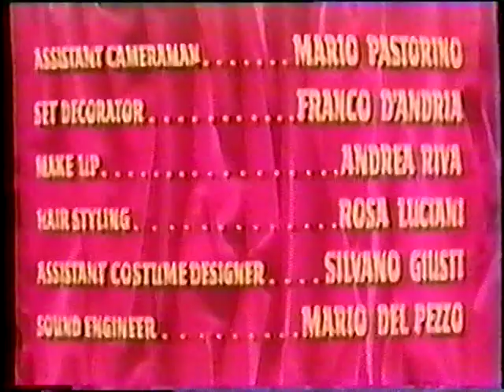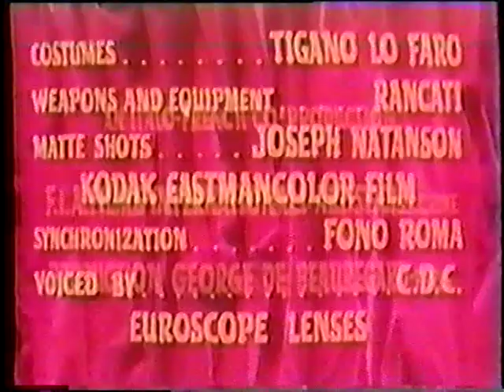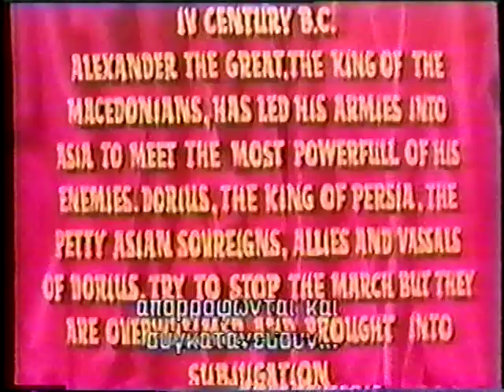GORDIAN, The GLORIOUS AVENGER. Opening credits. GORDON SCOTT, 1963.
This is a TV release of TYRANT OF LYDIA AGAINST THE SON OF HERCULES.
I think they just "made up" the titles for more video rentals .
However... It is a bonified version of this great movie.
Larry Anderson